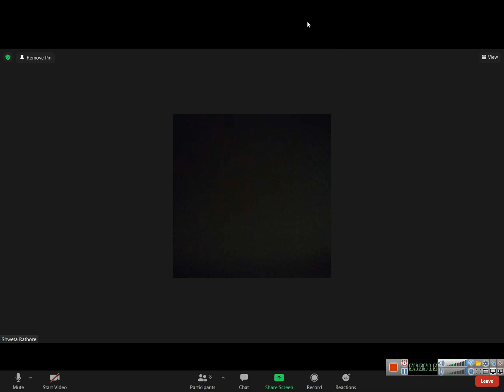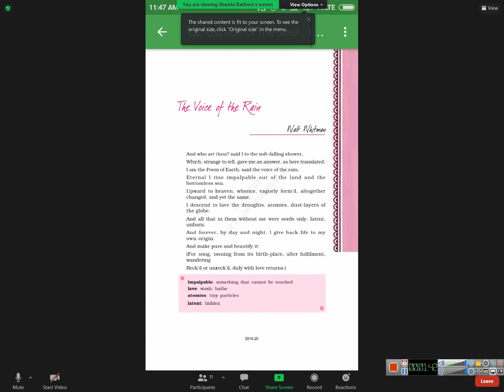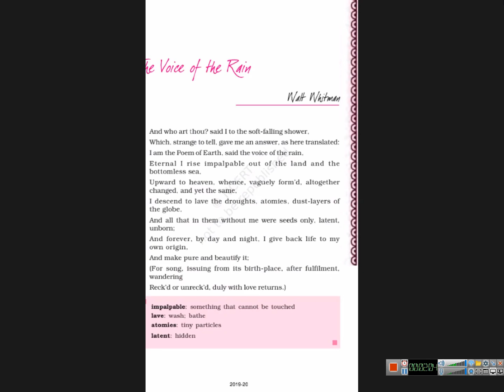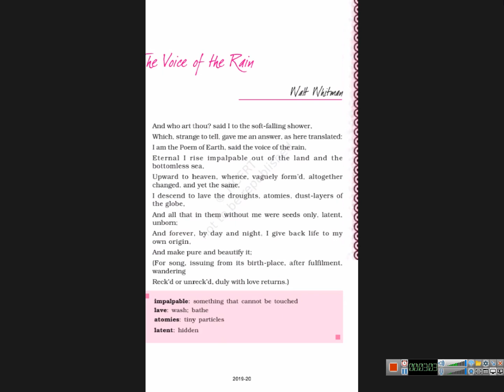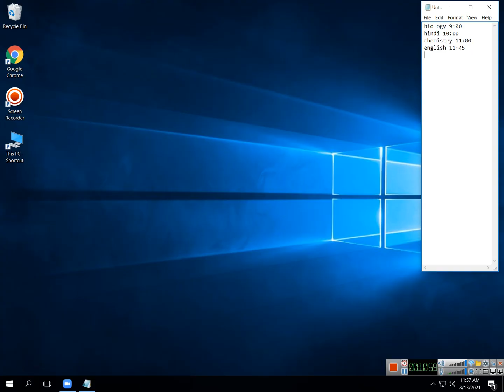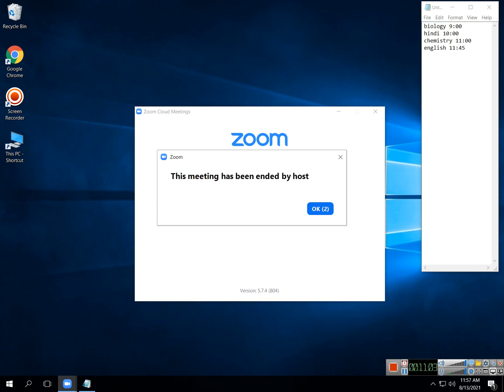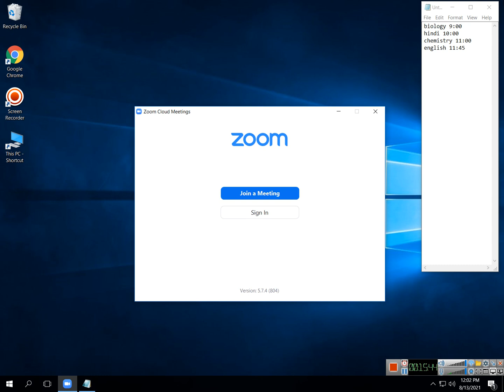class 11 english 2021 08 13 11;46;27